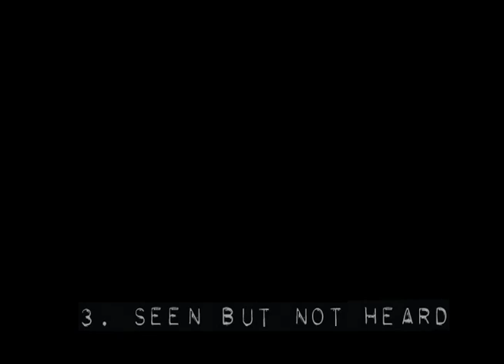Difference Of Opinion D.O.O. - No Restraint "Seen but not heard" (North East LA Hardcore)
Difference Of Opinion (North East Los Angeles Hardcore Punk Rock)
Track 3 off the No Restraint EP
"Seen but not heard"

NO RESTRAINT RECORDS 1999
Influence: Javee
Lead / Rhythm Guitar / Backing Vocals: Danny
Bass: Junior
Drum Machine / Backing Vocals: Chris

Video shot on location at a gigs in Huntington Park, CA; Arleta, CA; Boyle Heights and East Los Angeles, CA.

Video and photographs by: Marco Romano Bhimani aka bastardartist
Edited and assembled by: Marco Romano Bhimani aka bastardartist